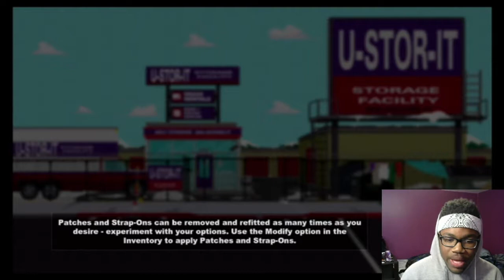this guy's a creep|South Park:The Stick of Truth Episode 18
he's creepin lmao